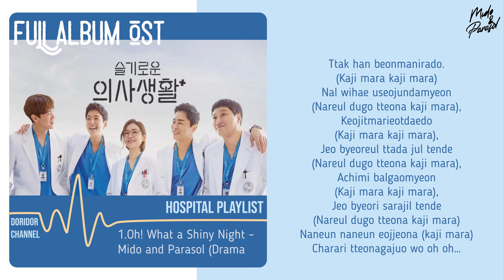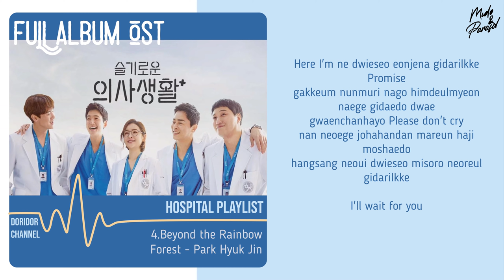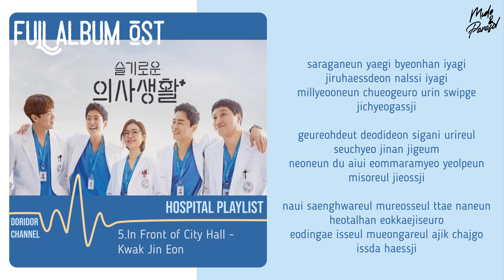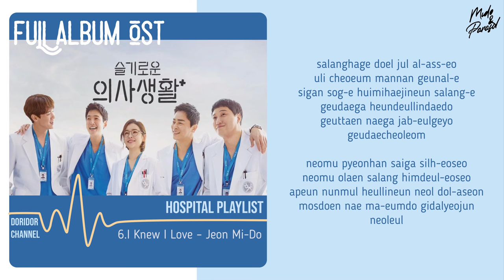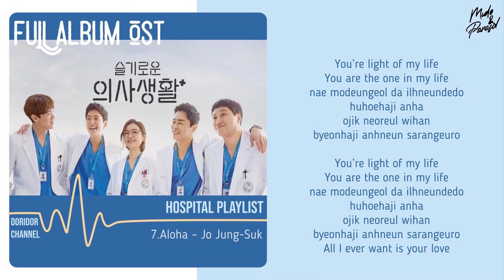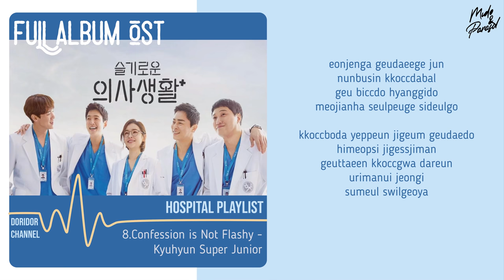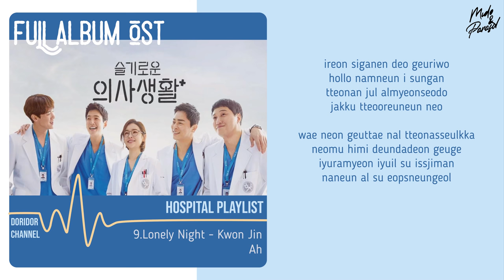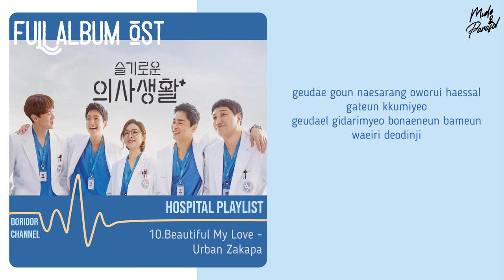[FULL ALBUM+LYRICS] OST HOSPITAL PLAYLIST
1.Oh! What a Shiny Night – Mido and Parasol (Drama Version)
2.Joy - Introduce Me A Good Person
3.You Always – J.Rabbit
4.Beyond the Rainbow Forest - Park Hyuk Jin
5.In Front of City Hall - Kwak Jin Eon
6.I Knew I Love – Jeon Mi-Do
7.Aloha – Jo Jung-Suk
8.Confession is Not Flashy - Kyuhyun Super Junior
9.Lonely Night - Kwon Jin Ah
10.Beautiful My Love - Urban Zakapa
11.The Wind Is Blowing - Lee Sora
12.With My Tears - Wheein (MAMAMOO)
13.Me to You, You to Me - Mido and Parasol